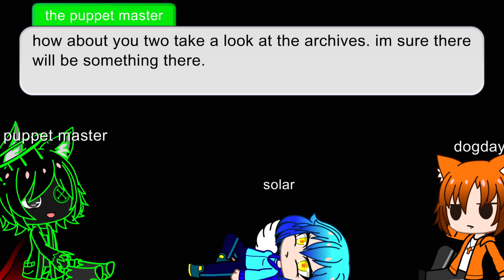looking in the archives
I'm back! I'm sorry but I forgot to mention that I was spending 10 day in America with family on a holiday but i have plans for a lore video on Catnap insanity and the world in general + a song for insanity and one for the un named character called ??? So hope you look forward to it.